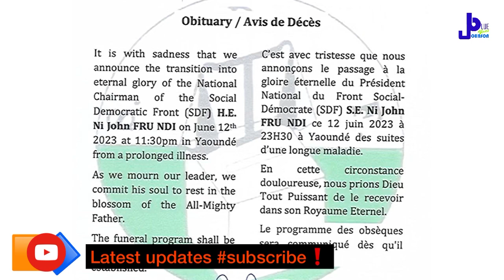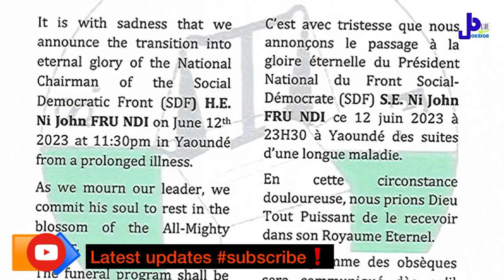Ni John Fru Ndi is Dęàd : How The Chairman Of The Social Democratic Front (SDF) in Cameroon Dięd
Is Ni John Fru Ndi Really Dęàd ? The Chairman Of The Social Democratic Front (SDF) in Cameroon 🇨🇲 See how he dięd